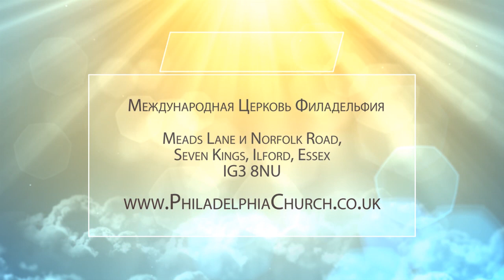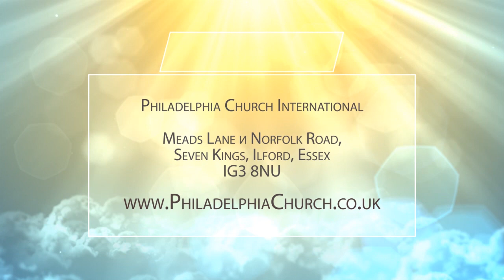ВЕРА. Церковь «Филадельфия» 16.02.2020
В этой программе проповедует Таиса Котова. Пастор говорит о вере. Это то, что нам необходимо и то, что приводит нас в вечную жизнь.

Как понять, что такое вера? Откуда она берется?
Павел объясняет, что верить можно сердцем. Умом верить невозможно, потому что он не верит, а основывается на фактах. Но сердце точнее определяет, что правда, а что ложь. Очень многое зависит от человека, что он выберет, будет ли он принимать верой или умом. От этого зависит вся его духовная жизнь.